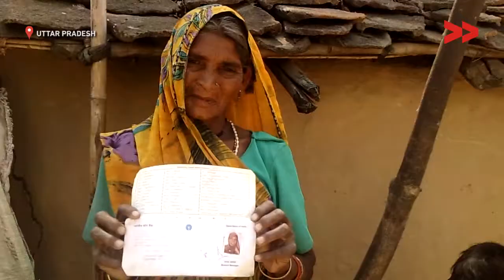Old Age people have started getting Pension | Shankarlal reports for IndiaUnheard